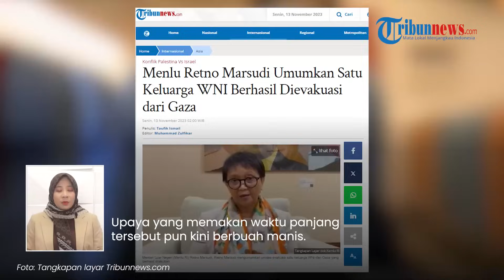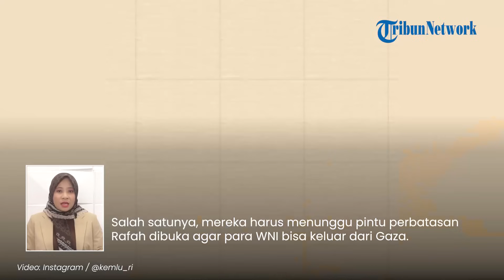1 Keluarga WNI Berhasil Dievakuasi Keluar dari Gaza, 3 Lainnya Pilih Menetap di Area RS Indonesia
TRIBUN-VIDEO.COM - Menteri Luar Negeri Retno Marsudi membeberkan proses evakuasi satu keluarga WNI dari Gaza.

Ia mneyebut, pihaknya berhasil melakukan evakuasi di tengah perang panas antara Israel dan Hamas.

Host: Iraka
VP: Dharma